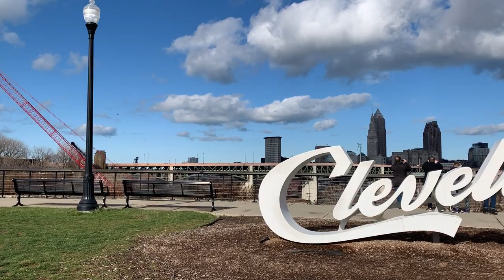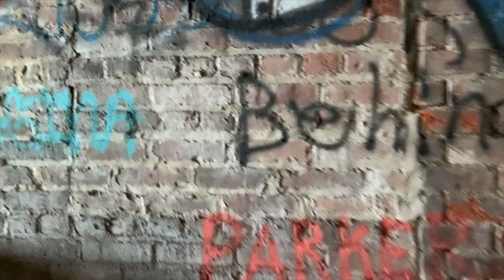Cleveland Ohio Graffiti Walking Tour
✘ Fresh Paint NYC is the extensive documentation of graffiti and urban landscapes I’ve photographed around New York City and other cities over many years. I’ve branched out into YouTube to further tell my story and share my experiences. Fresh Paint NYC does not condone or encourage any illegal activity. All content is for documentary purposes.